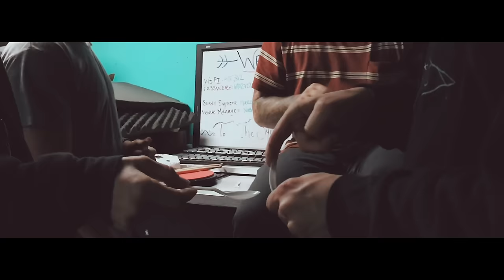Hundredth - "Youth" (Tour Video)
Official Music Video for the song 'YOUTH', off of our 2017 album 'RARE'.

LYRICS

Will I wish I would have stayed?
Is the other side charades?
By the time I tie the braid
Will it be worth the fray?

When I decide to leave
Will it be everything I dreamed?
When I swallow before I speak
Will I hate to see a different side of me?

And I hope it's just a phase
Just a dull side of the blade
Under the stone
The cure is to be alone

Go home
Lock the door
Put on something
You've heard before
Sink into the floor
If I could go back
I would have never started the war
I used to soar
But I don't want to anymore

Go home
Lock the door
Put on something
You've heard before